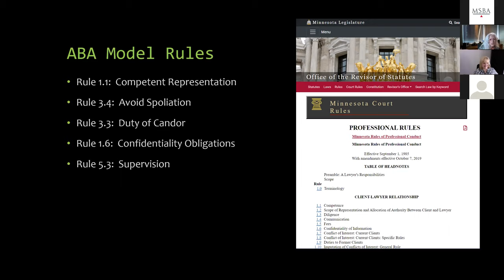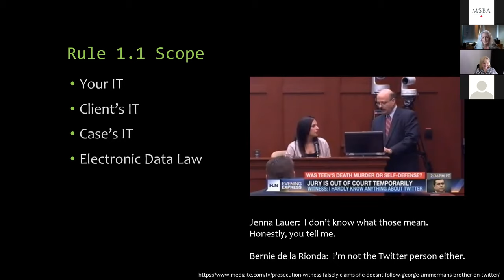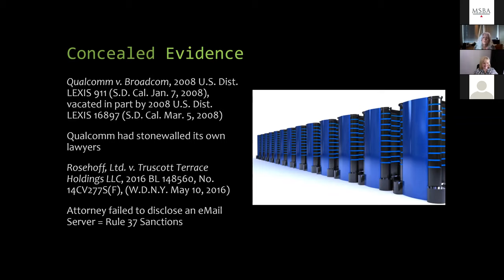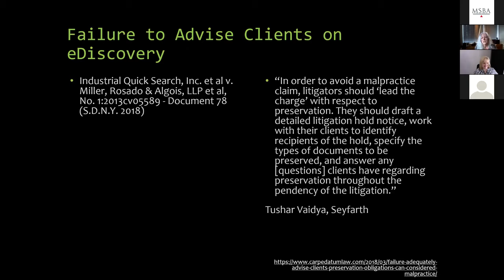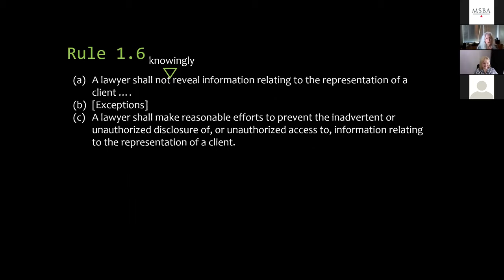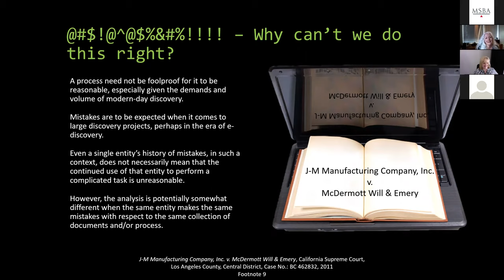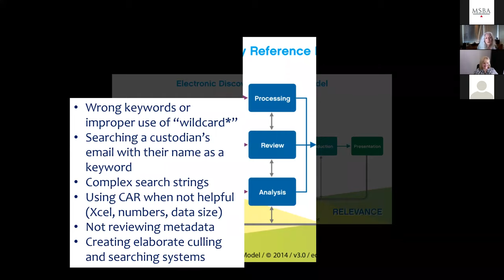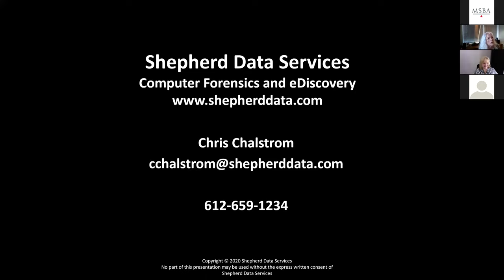Byteable Evidence Ethics